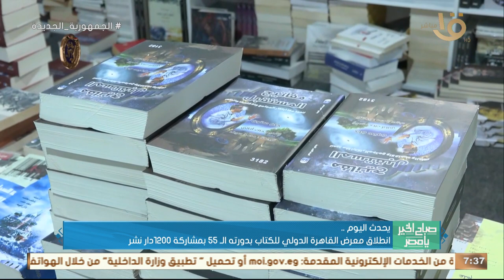انطلاق معرض القاهرة الدولي للكتاب بدورته الـ 55 بمشاركة 1200 دار نشر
صباح الخير يا مصر | انطلاق معرض القاهرة الدولي للكتاب بدورته الـ 55 بمشاركة 1200 دار نشر